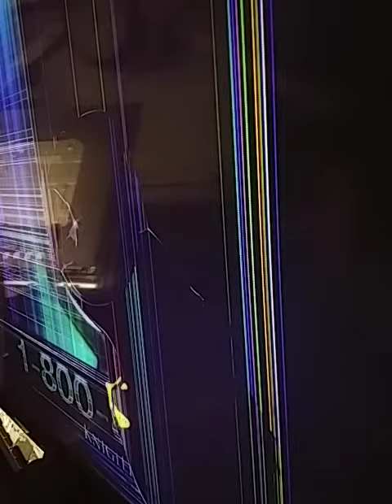Functionality proof power supply for Katie Bain